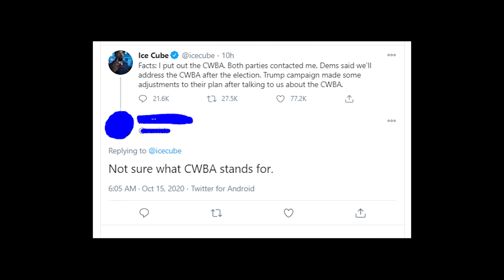CWBA Ice Cube - meaning in politics! What does CWBA from Ice Cube's Twitter stand for?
If you want to know the meaning of CWBA (that Ice Cube posted on Twitter) in politics, then watch my new video about it!
This video is an explanation of a recent Ice Cube Tweet in which he was talking  about some CWBA.
Many people got confused because it’s not a common abbreviation, so not all people get the meaning of Ice Cube Tweet.
And Google is also wrong about the meaning of this word!
Basically CWBA stands for Contract With Black America.
Lots of people confirmed this definition, so I’ll stick to it, but I could be wrong!
Please write in the comments if you have another explanation and what you think about the Ice Cube’s statement!